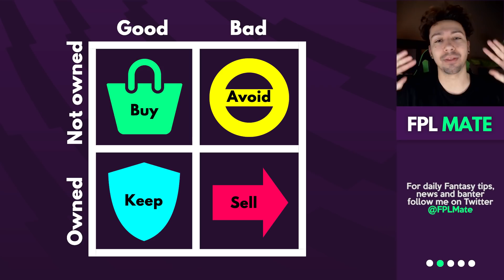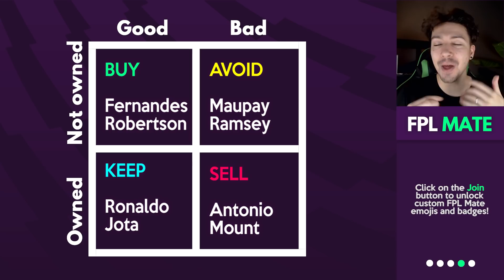FPL GW25 TRANSFER TIPS! | Buy, Sell, Keep & Avoid for Gameweek 25 Fantasy Premier League 2021-22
Welcome to the GW 25 episode of FPL Buy, Sell, Keep, Avoid! In this series I will identify the best and worst transfer moves for the gameweek to help you make the best decisions.

These tips are built on the premise that there will be players you already have and you need to know whether to keep or sell, and players you don't have that you need to know whether to buy or avoid. Using this formula we will help you get ahead of bandwagons, avoid bad bandwagons, and built continually improve your Fantasy Premier League team throughout the season.

️⚽️ FPL Mate league code: b8usac